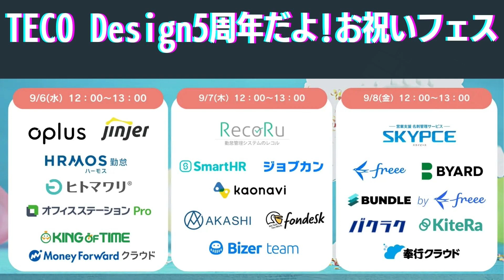【参加サービス紹介】 RecoRu :HRテック・バックオフィスを代表する21社が集結するお祭りセミナー！【2023年9月6日から3日間】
開催日時   : 2023年9月 6日(水)・7日(木)・8日(金) / 12:00〜13:00
開催場所   : オンライン開催
参加資格   : 経営者様、パートナー企業様、企業の人事労務ご担当者様、士業の先生方など
参加費用   : 無料

参加特典1 : 社労士STATION公式キャラクター“つなぐん”のオリジナル壁紙プレゼント
参加特典2 : 毎日 11:50分からご参加いただくと、あの国民的人気番組のオープニングに寄せたスペシャル爆笑動画が見れます！

Youtubeで見たあの打刻、この打刻…実際に体験できます。直接のご相談もこちらで👐

第2・4金曜日AM8:00-8:30 士業のIT化について

■涙なくして読了できない😿労務小説「小野寺さん」

☑ジョブカン：認定アドバイザー
☑HRMOS勤怠（IEYASU）：業務提携
☑マネーフォワード：公認メンバー
☑freee人事労務：5ツ星アドバイザー
☑King of Time：導入支援パートナー